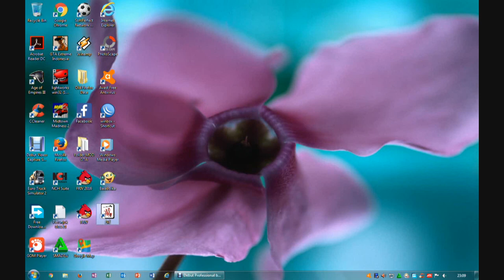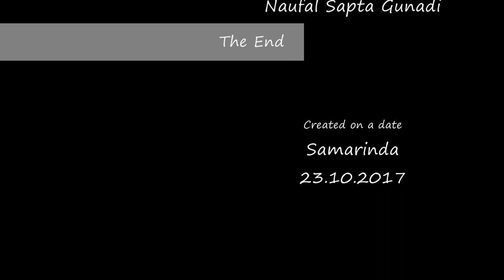Games jadul ke sukaan mama saya yang bernama Sisen